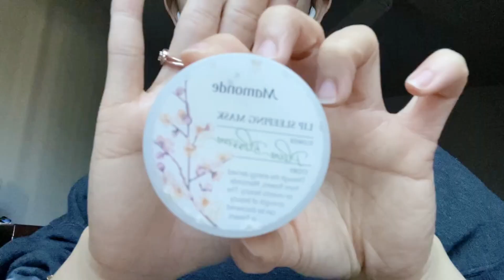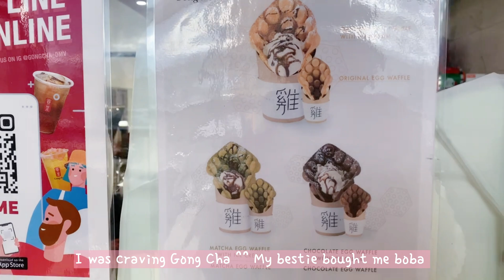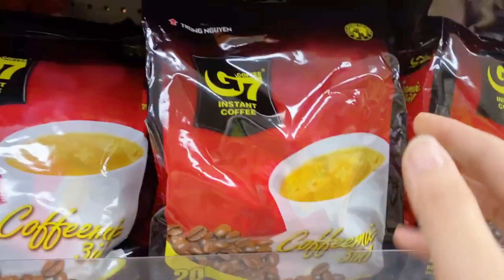GRWM: why I never go outside, date makeup tutorial, face reveal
Hi I'm Ko!